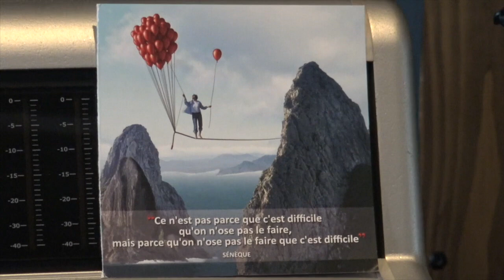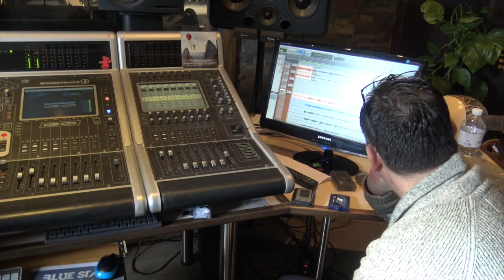PICK & JAZZ (Jean-Felix LALANNE & Eric GOMBART)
CD to be released february 2018